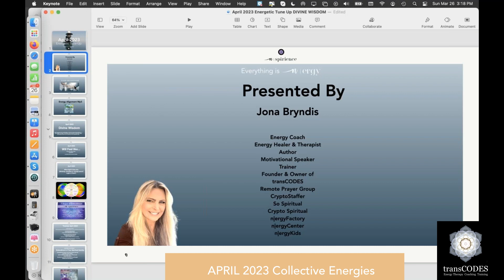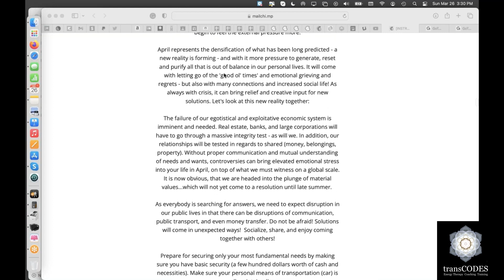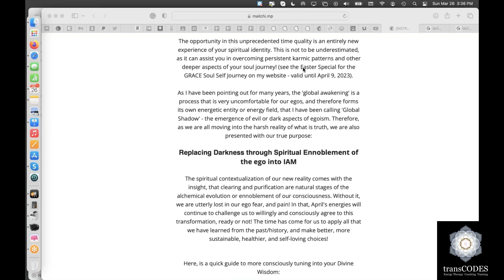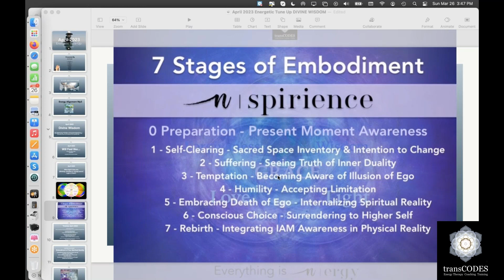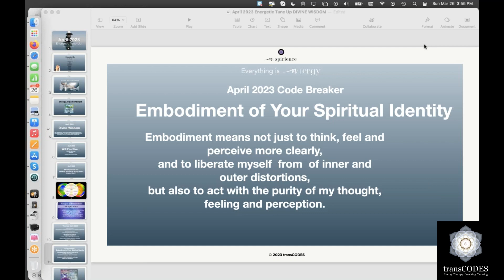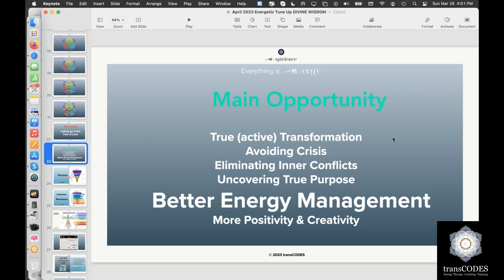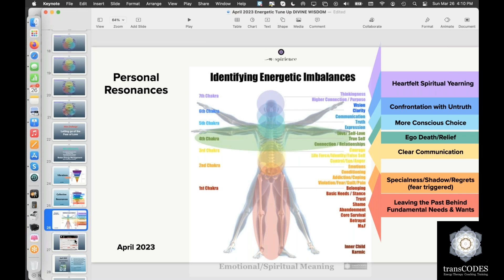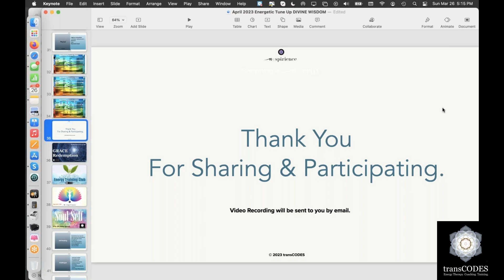APRIL 2023 Forecast - DIVINE WISDOM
Services:

Energy Life Coaching
Business Coaching
Relationship Coaching - LOVE INTEGRITY
Energy Healing & Training Sessions
Energy AwarenessTraining - n|ergyCourse
Energy Clearing
Sacred Self-Healing - 24 STEPS Healing Ego-Addiction
Heart-Warrior - Self-Mastery Program
Energy Training Club - 30 Day unlimited Energy Sessions
Sacred Self-Healing Community

Skype Thread for ONGOING SHARING CURRENT ENERGIES